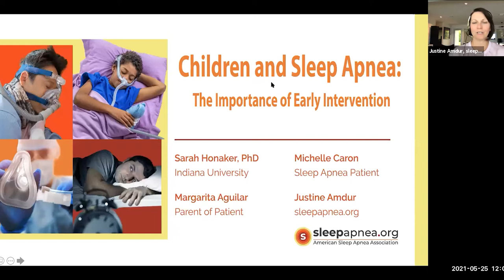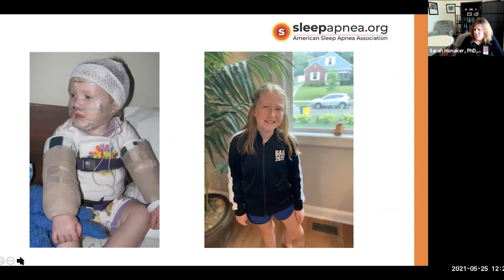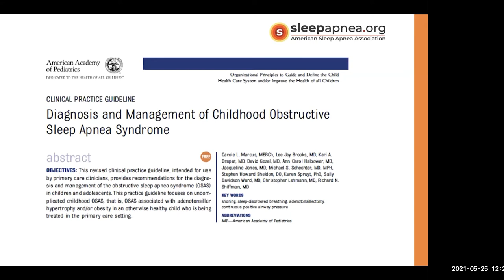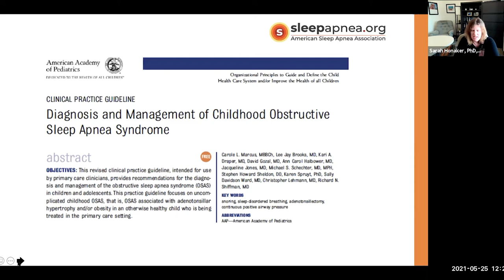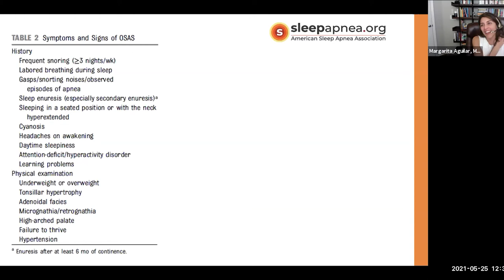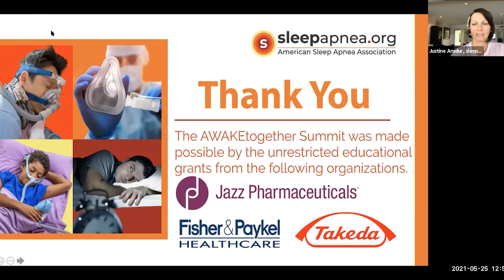Summit Recap: Children and Sleep Apnea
In this recap from our 4th Annual AWAKEtogether Summit, we talk about the importance of diagnosing and treating sleep apnea in children. This session includes patient stories, information on signs and symptoms for children, and discusses some treatment options.